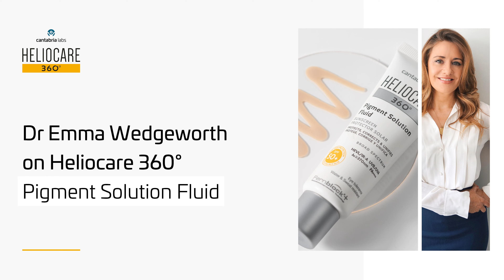Dr. Emma Wedgeworth on Heliocare 360° Pigment Solution Fluid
Dr. Emma Wedgeworth, Consultant Dermatologist (MA MBBS FRCP DCH) and UK brand ambassador for Heliocare, describes who the Heliocare 360° Pigment Solution Fluid is perfect for.